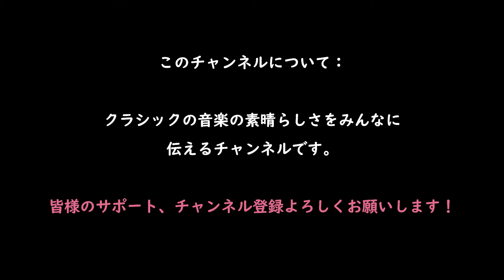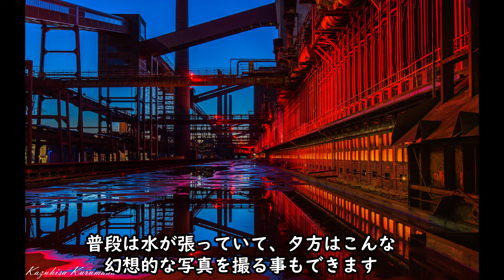【演奏家紹介⑦】伝説のピアニスト！ホロヴィッツ！歴代最高のピアニストの一人！ホロヴィッツの魅力を紹介！ショパン、シューベルト、リスト他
今回は、歴代最高のピアニストの呼び声が高いホロヴィッツの魅力を紹介します！※動画内で使用したBGMはホロヴィッツの演奏ではありません。

目次
0:00 オープニング
0:46 ホロヴィッツの生涯
4:36 多彩な音色
7:05 フェザータッチ
9:42 脱力？
12:56 自由さ
15:20 おすすめの録音
16:36 ショパン：英雄ポロネーズ
18:48 シューベルト：セレナーデ(リスト編)
21:01 シューベルトソナタ21番
23:07 おまけ

シューマン：子供の情景　Chiara Bertogio
シューマン：クライスレリアーナ　Aurelia Visovon